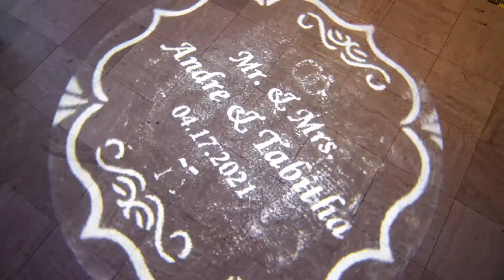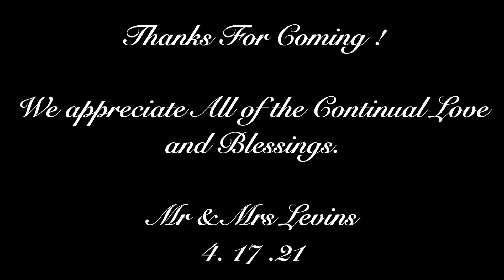Andre and Tabatha’s Wedding Recap [Shot by AABSTRACT]